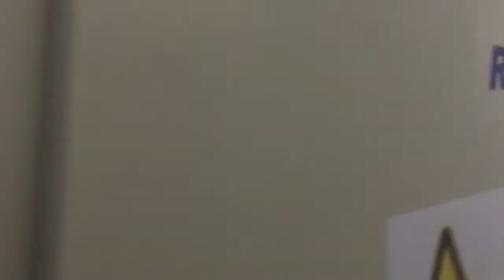3 4 times output! 1500rpm High speed Multi Needle Quilting Machine Bed Covers 1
please contact Ms Helen:
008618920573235